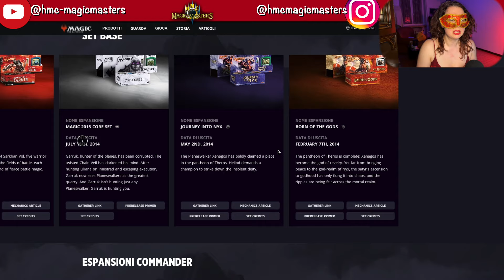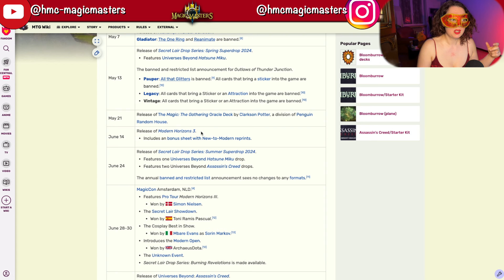Wizards stampa TROPPI prodotti... Dobbiamo ACCETTARE la dura realtà!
▶ RISPARMIA comprando CARTE su CardTrader passando da QUESTO LINK per supportare il canale!

▶ Magic: the Gathering è la nostra passione, ma tenersi in forma può aiutarti a diventare un giocatore migliore! 💪 Acquista il tuo abbigliamento sportivo da ATHECA!

💖 TUTTI i nostri link SOCIAL! 💖

🔞 Il nostro Archivio Mistico! 🔥

🎭 Altre Utilities 🎭